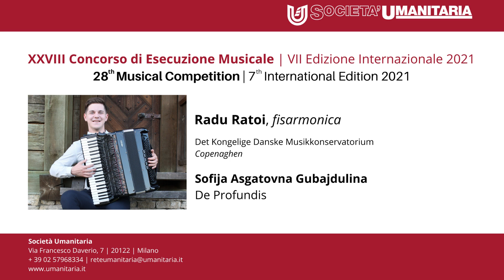Gubaidulina, De Profundis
Radu Ratoi, fisarmonica
Vincitore del terzo premio al XXVIII Concorso di Esecuzione Musicale | VII Edizione Internazionale della Società Umanitaria

Società Umanitaria
Via Daverio, 7 20122 Milano